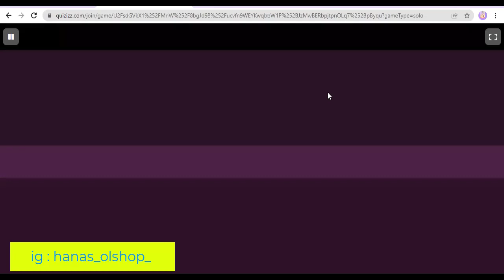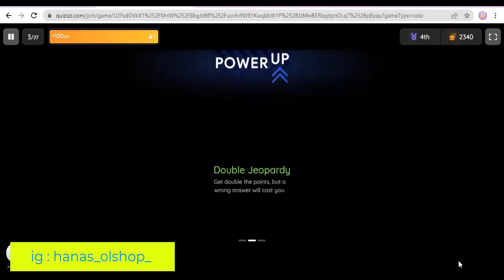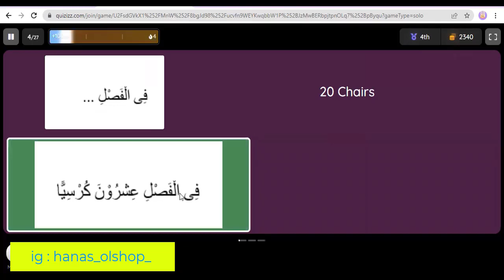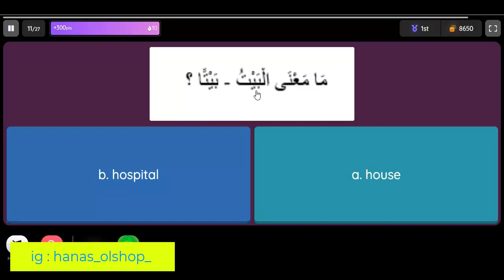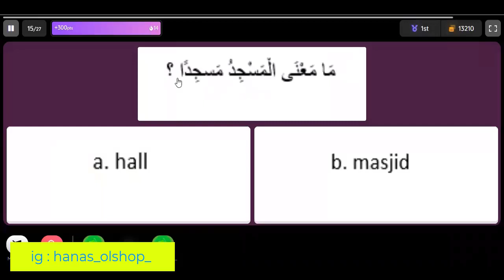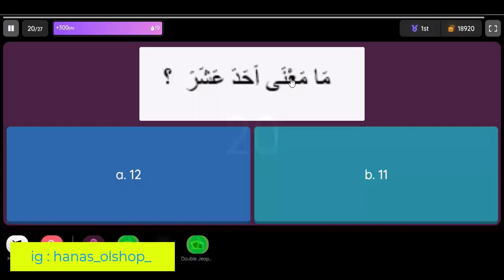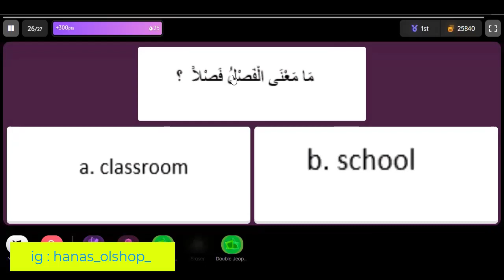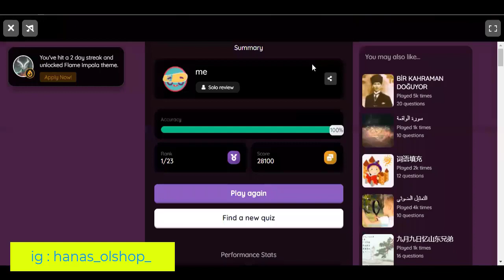GAMES REINFORMENT MIDTEST ARABIC || Primary G.4 || Kholifatun Official Channel